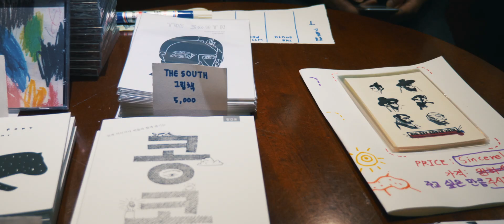Big Day South 2018 (Busan)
2018/04/28. Someday, Art Gallery Open, Interplay, Basement.

빅 데이 사우스는 지역 사회를 위한 공간을 만들고 공동 작업을 하며 사람들이 한국 전역에서 하는 일에 대해 감사합니다.
Big Day South creates a space for community, collaboration, and appreciation of the great stuff people make and do all over Korea.

anglemagazine.co.kr

Filmed by:
Terrie Liebenberg
Ciska Joubert
Niall Ruddy

Edited:
Terrie Liebenberg